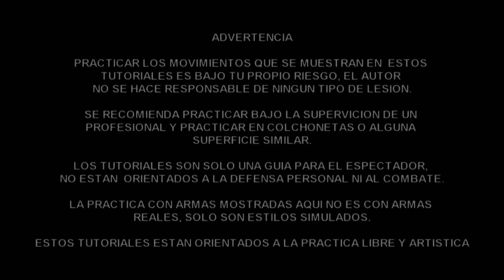Legendary Scoots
Ahora con los scoots de nuestros buenos amigos y proximamente nueva seccion de retos entre nosotros relacionados a el tricking y otras disciplinas.